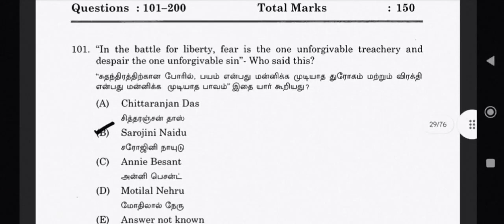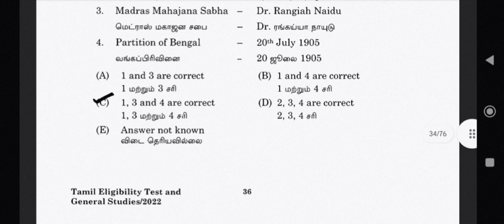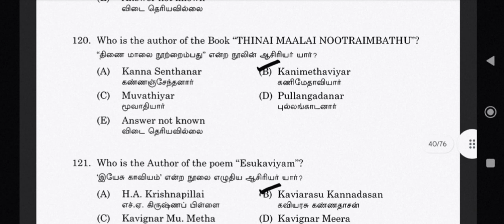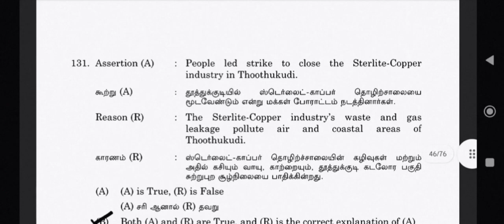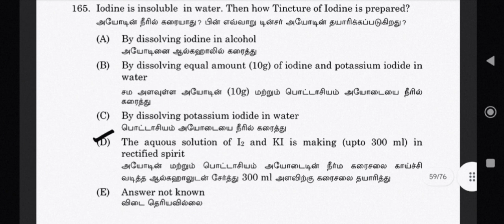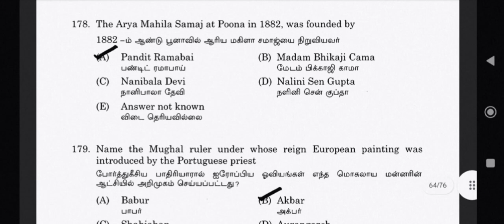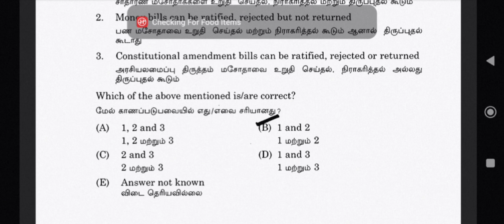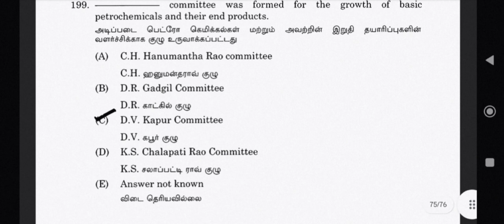ASSISTANT DIRECTOR - PREVIOUS YEAR QUESTION - 24 - GEN STUDIES 75 QUESTIONS - DISCUSSION VIDEO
*91.66% QUESTIONS ASKED FROM OUR COURSE - TNPSC GROUP 2,2A MAINS 2023 - WANT TO CLEAR - FIRST ATTEMPT*

BEFORE JOINING ASK ALL DETAILS ABOUT OUR COURSE:

SSC
UPSC

*RAJLAKSI ACADEMY*